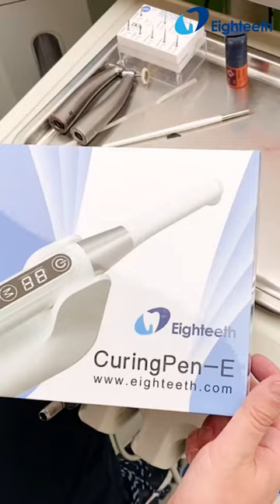Let's see unboxing video of 𝐂𝐮𝐫𝐢𝐧𝐠𝐏𝐞𝐧-𝐄. Thank you Dr. Maxim Belograd for recommendation and trust